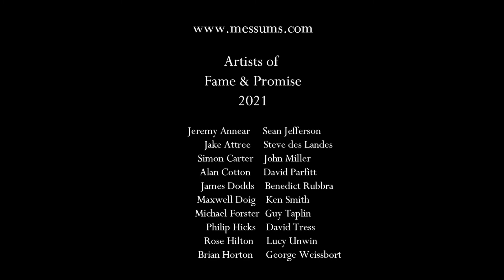Artists of Fame & Promise at Messum's St. James's, September 2021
A very special exhibition presenting a selection of
 Messum’s finest established and emerging artists and
 sculptors. The wide range of new work available and
 the quality and diversity will appeal to a
broad range of collectors. This major exhibition (8th September - 1st October) is accompanied by a fully illustrated catalogue with
foreward by David Messum. To purchase the catalogue online and learn more about the exhibition,